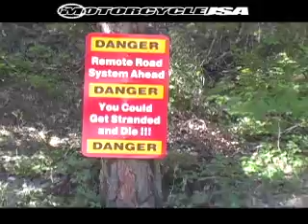2008 Kawasaki KLR650 vs. Suzuki DR650SE Preview - MotoUSA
MotorcycleUSA.com took the reigning 650cc dual-sport motorcycle champion, the 2008 Kawasaki KLR650 and pitted it against the 2008 Suzuki DR650SE. Read the full report in our 650 Dual Sport Challenge